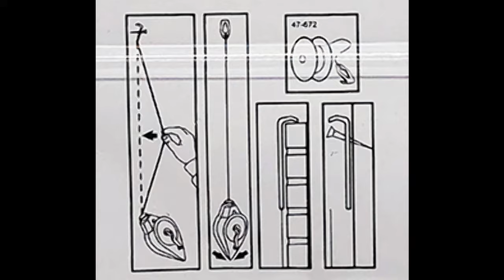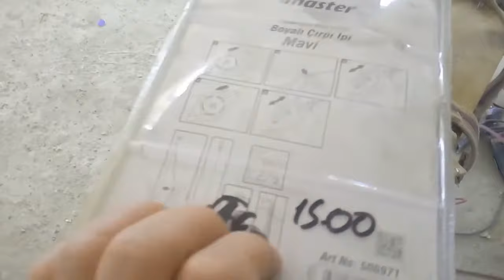Boyalı Çirpi İpi Nasıl Kullanılır?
boyalı cirpi ipi alcıpan işlemlerinde sıraları belli etmek için videodaki gibi kullanılır